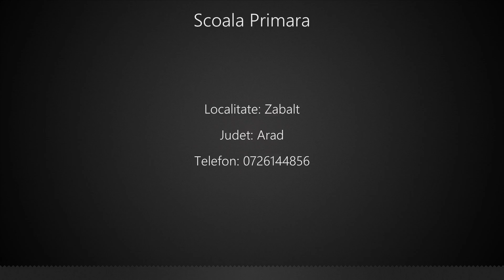Scoala Primara Zabalt